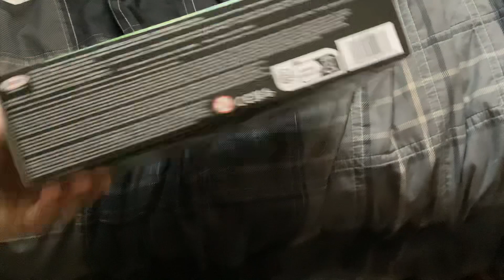Look what I bought yesterday at Walmart